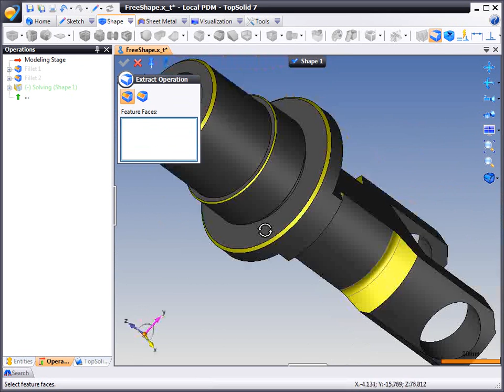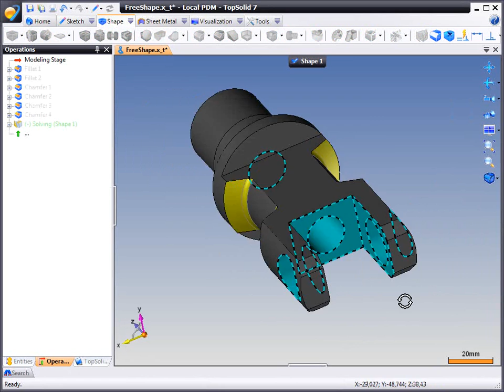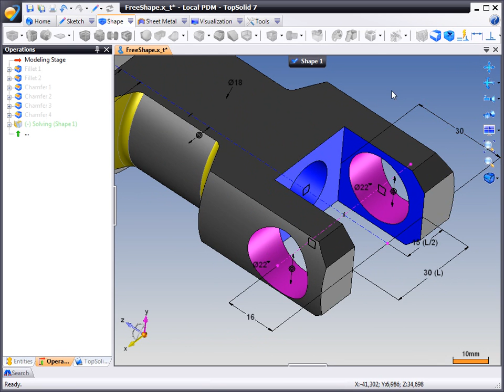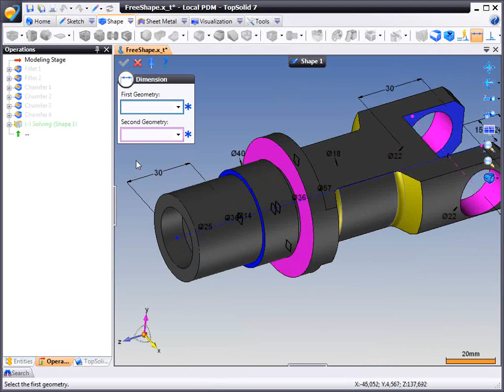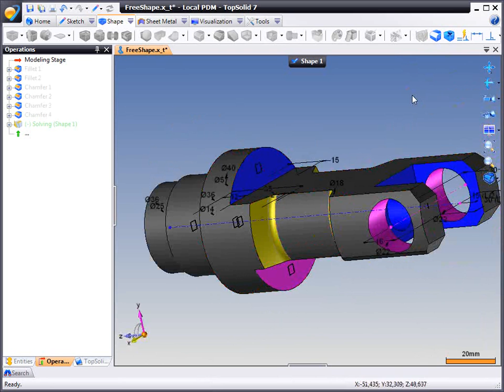TopSolid 7 introduces Free Shape Design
In this video, we will introduce you to Free Shape Design within TopSolid 7.  Free shape design can be used to modify imported geometry like it was originally created inside of TopSolid 7 to begin with.  You will see that you can simply apply 3D dimension and constraints directly to your imported geometry and then change them all you want.